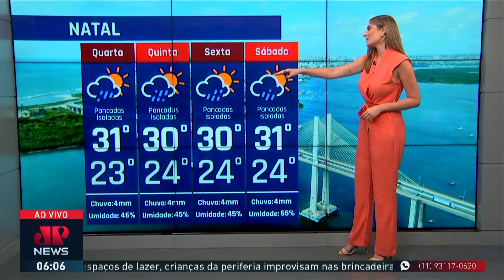Como será o feriado de 12 de outubro? Saiba na previsão do tempo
Confira a previsão do tempo para todo o Brasil neste feriado de 12 de outubro. Em grande parte do território do país o sol estará presente durante todo o dia, principalmente no Sudeste.